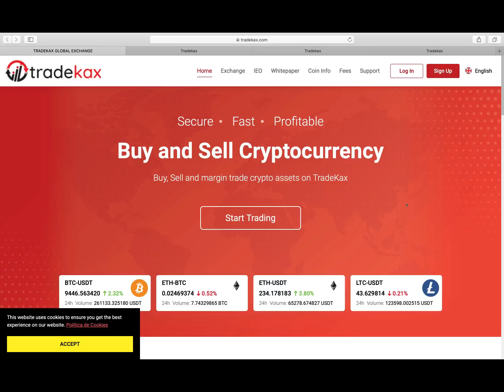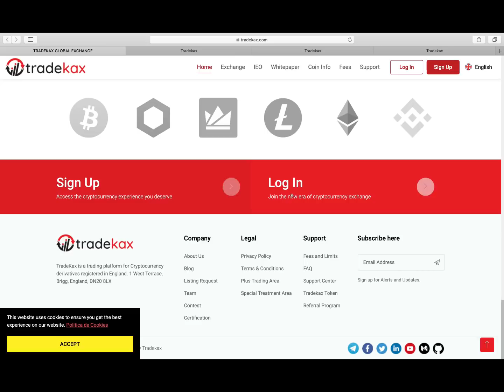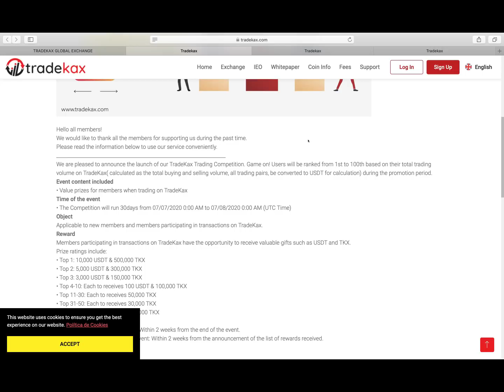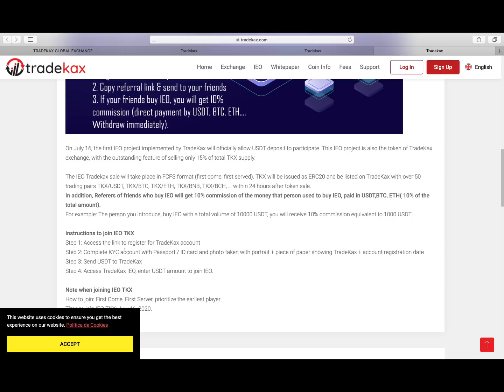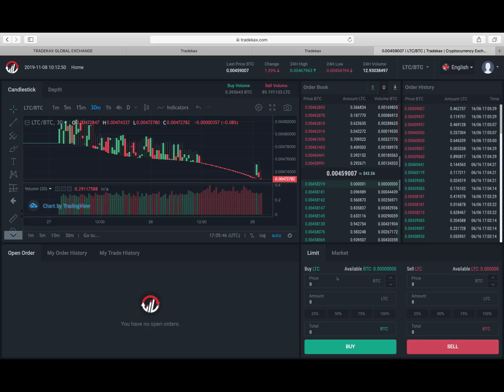مراجعة منصة TradeKax الرائعة